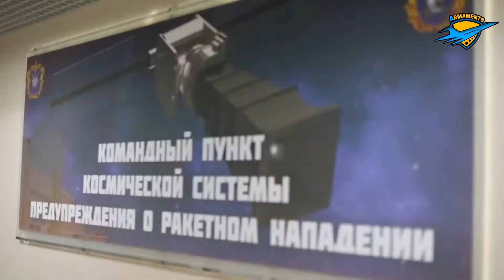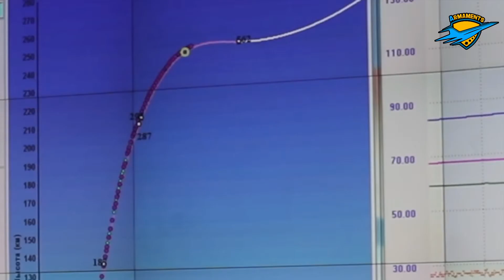Russia Space Force Day 2021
Every year on October 4, the space forces of the Russian Aerospace Forces celebrate their professional holiday. It was on this day in 1957 that the space era began in the USSR: the first artificial Earth satellite was successfully launched from the Baikonur cosmodrome.

The preparation, launch and control of the first satellites in orbital flight were carried out by specialists of military formations of the space forces. Today, they include military units of the Plesetsk cosmodrome, the 15th Special Purpose Aerospace Forces Army as part of the German Titov Main Test Space Center, the Main Missile Attack Warning Center, and the Main Space Situation Intelligence Center. The training of professional officers for the space forces is carried out by the A.F. Mozhaisky.
Credits:   Russian Defence Ministry,
Audio Track Credit:  Eyes of Glory - Aakash Gandhi
IMPORTANT！

-The appearance of visual / audio information does not contain endorsement of Russian Mod.
 -Few of the images, raw footages and dlips were not created / owned by us. This video is purely fan- made to draw & present comprehensive analysis as well critic, if you ( owners)have seen your content and want to remove the same, please message us privately or mail us On：